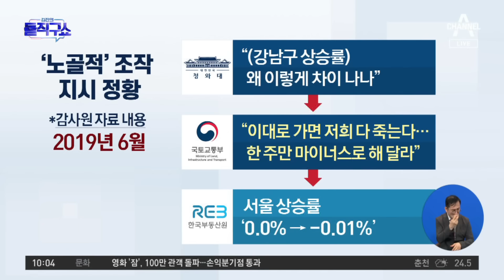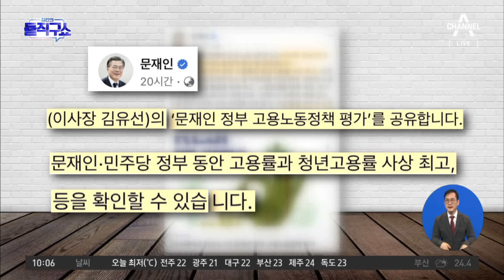감사원 “文정부 집값 통계만 94회 조작” | 김진의 돌직구 쇼 1341 회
감사원 “文정부 집값 통계만 94회 조작”

〈평일〉
08시 00분 라디오쇼 정치시그널 (유튜브 라이브)
08시 50분 김진의 돌직구 쇼
10시 20분 김진의 더라방 (유튜브 라이브)
12시 00분 뉴스A 라이브
15시 50분 강력한 4팀
17시 20분 뉴스TOP10
19시 00분 뉴스A

〈주말〉
12시 00분 토요랭킹쇼·뉴스A 라이브
17시 40분 뉴스TOP10
19시 00분 뉴스A